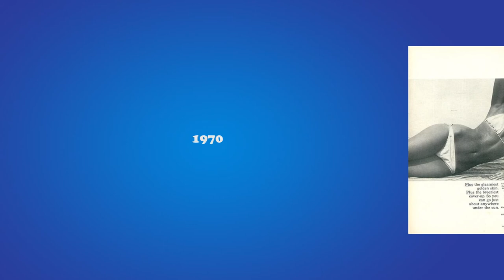Evolutions in BIKINI 1910 to 2020 (Swim Suit)